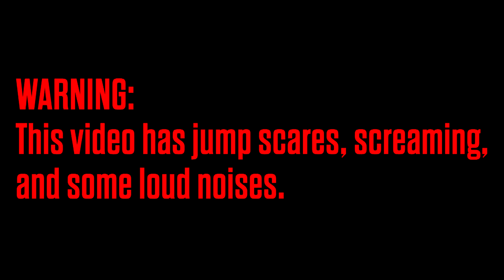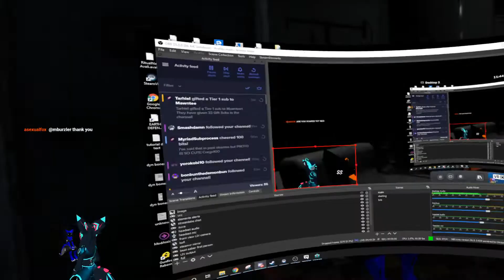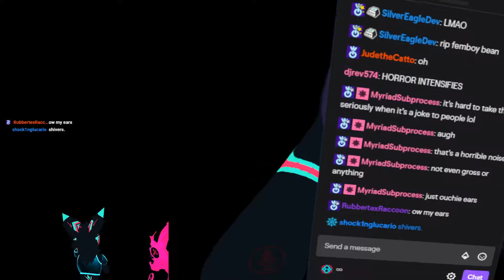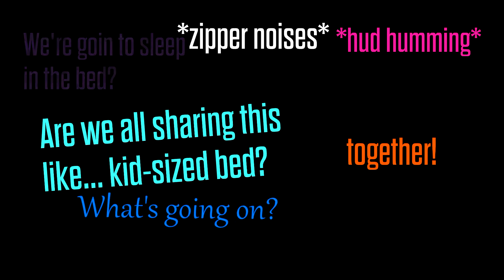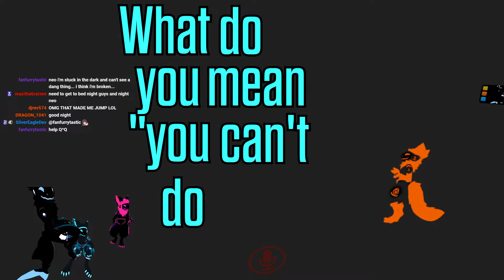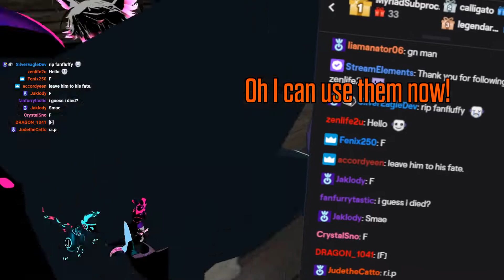VRChat | Horror Experience With Friends Episode 1 | VRChat Horror Highlights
This series focuses on horror maps in vrchat and in particular The WDKS Horror Experience!
Future VRchat stuff to come ^^

==MY STUFF==
Community events and random game nights!

Streams weekdays Monday-Thursday at 2pm and 7pm pst extra streams on weekends.

I am RitualNeo Sometimes my name is spelled "Ritual Neo" and I am a full time content creator who makes VR videos as well as other gaming and furry avatar related content
Maxi

HoLo vOiD

Zerebro

JtingF

SnappleSans

Lotus

ZaruTheWick

K'Braid

DarkestRaptor

BilyMan

Vi Felian

Foolful

Kazyu

Hene Soulest

Ciardha Avali

Burzzy

FelisRandomis

BarleyDeer

Nagud

Kazun

hudzell

Draggy

Anduke

Draken Stark

XedtheDead

Shadowwolf962

Rhubarb

WhittyCat

eduman210

Firaga

Darkpower202

PRS213

Levin

zolorange45

Bluecat

WEREstheWOLF

SharkCX

fizzypine

Fries

Brommando

Diabetisaur

Blayzd

VrAstro

Sepfy

Arisu

Ekko

Hpj007

StealthyPony

Niavali

Roxy

Moonstorm10

Sunclaws

Sapphira_Proto

Lambda

BloodinReign

Zeska

StargazerBird

RakusaTheDragon

Kyo

EpicEli730

skysie

ArteX

KyteMusic

Fran

Burrzy

Fish Preferred

Sleek

Krakow

F0xRa1n

Raugharr

Tracer755

Christophe Nenu

GallantTheProtogen

AdamBomb

Kieriffe

RushDolphin

Zentimental